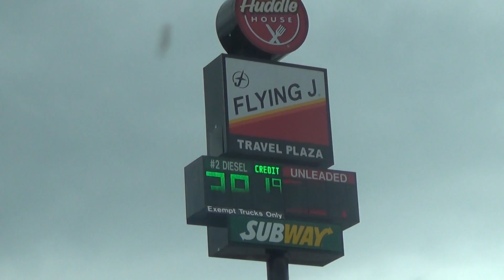Back Home to Indiana (Vlog 30)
My name is Tregg Fisher and I am a 21 year old college student. I'm certified by the International Sports Science Association as a personal trainer and I also offer online coaching through my website (listed above). I have experience working with individuals of all ages in both Florida and Indiana and have helped all of them reach their goals. I am passionate about becoming the most knowledgeable trainer in the industry and have been spending a lot of time researching and educating myself in order to become just that. I've been lucky enough to work with and learn from motivational speakers, professional bodybuilders, licensed physical therapists and personal trainers with 30+ certifications. I take pride in being able to answer all sorts of questions that are fitness related, such as questions on building strength, gaining muscle, shedding fat, particular exercises, overall nutrition, and supplements. I am very excited to help you all reach your fitness goals and in the process answer any questions that you might have for me.